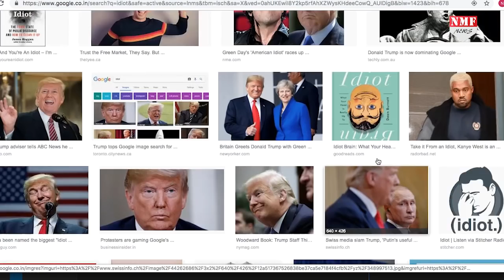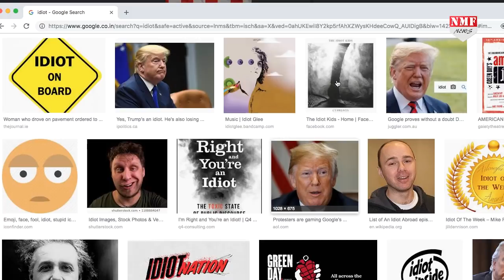Google पर 'Idiot' लिखने पर क्‍यों आती है Donald Trump की Photo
अमेरिकी सांसदों ने संसद में गूगल के सीईओ को तलब कर डांट पिलाई...और कहा कि अमेरिकी राष्ट्रपति ट्रंप की छवि गूगल खराब ना करे.
Amin Ahmad
shrestha